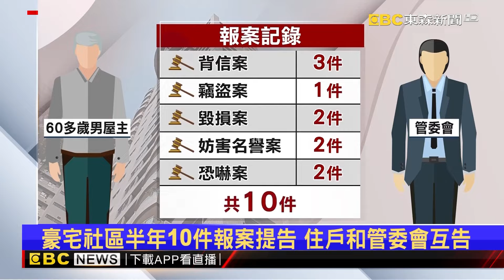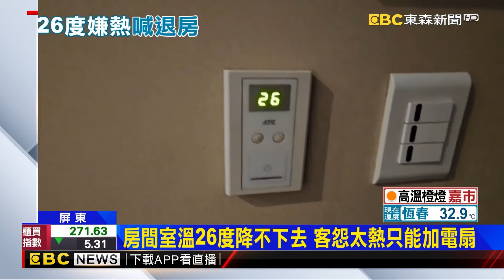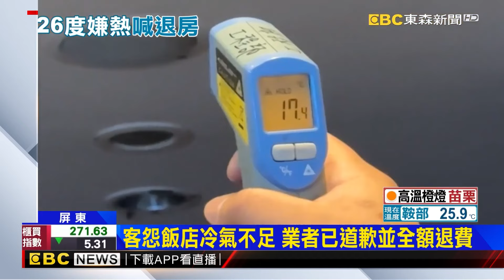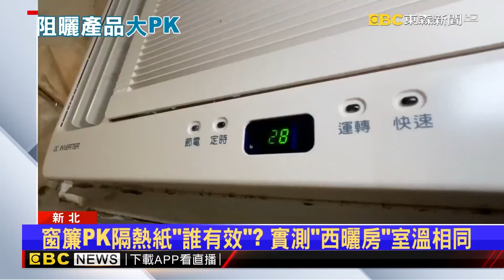【地產王日報】這也能租？ 上下舖5人共居「1床位」 租金每月6千/飯店室溫26度顧客嫌熱 業者:西曬嚴重降溫慢/10年恩怨！鄰居賣豪宅 社區掛紅布條狂賀喬遷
這也能租？ 上下舖5人共居「1床位」 租金每月6千
飯店室溫26度顧客嫌熱 業者:西曬嚴重降溫慢
10年恩怨！鄰居賣豪宅 社區掛紅布條狂賀喬遷
女控花百萬修屋車不能入庫.插座歪 統包：協商中
窗簾PK隔熱紙「誰有效」？ 實測「西曬房」室溫相同